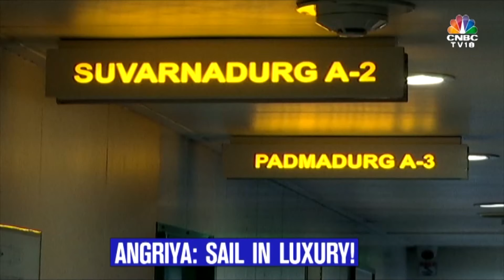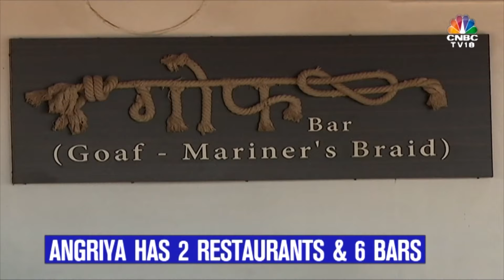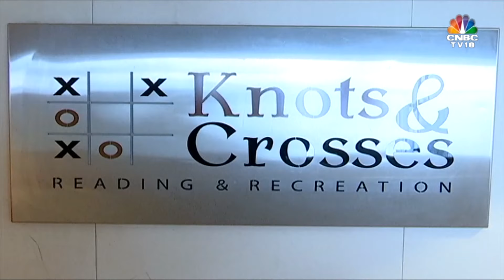First Mumbai-Goa Cruise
Planning a trip to Goa? You can now sail there from Mumbai on Angriya, India's first domestic passenger cruise. Ashwini Priolker hops on board to give you a sneak peek of this luxurious cruise